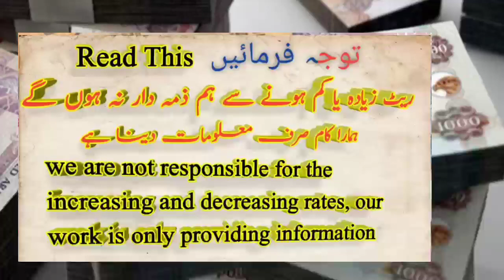Dubai Dirham live rate, AED to PKR, AED to NPR, AED to BDT, AED to NPR, 30 October 2021 Rates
Dubai Dirham rate, AED to PKR, AED to NPR, AED to BDT, AED to NPR, 30 October 2021 Rates

Dubai Dirham rate, AED to PKR, AED to N6 AED to BDT, AED to NPR,30 October 2021 Rates